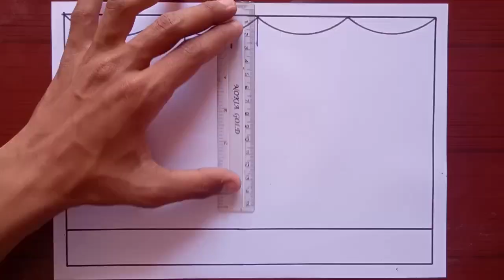Happy Holi drawing/Holi easy drawing/How to make Holi drawing/Holi colour drawing/Holi step drawing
holi drawing
how to make Holi drawing
holi easy drawing
happy Holi easy drawing
happy Holi drawing kaise banaye
holi colour drawing
holi drawing chart
how to make Holi chart
holi par chart drawing
Happy Holi sketch drawing
happy Holi easy sketch drawing
easy holi drawing with colour
holi drawing step by step
holi par drawing
holi drawing with colour step by step
Holi art video
holi easy art
holi par art kaise banaye
holi colour art